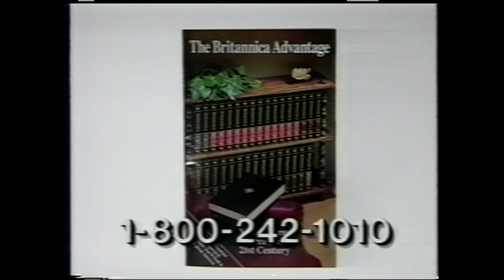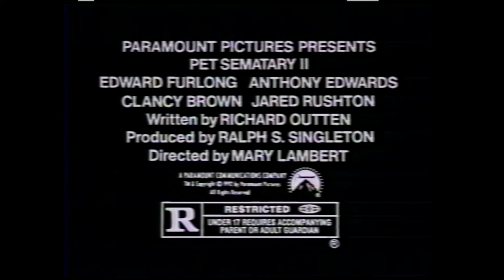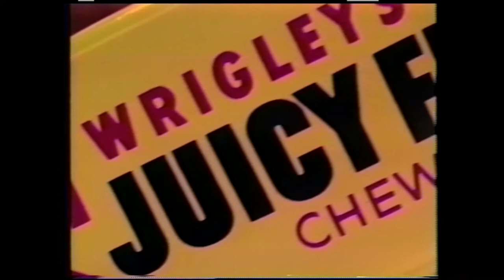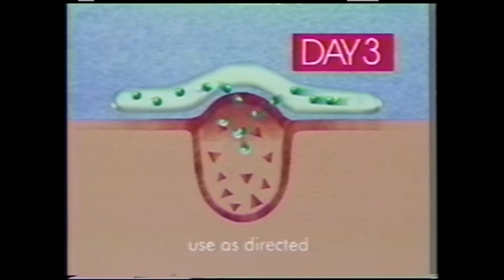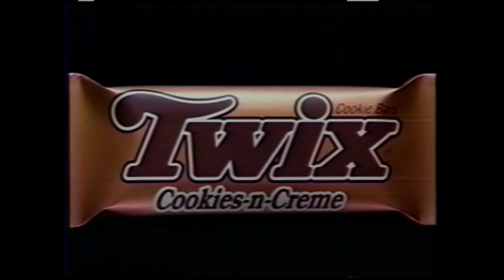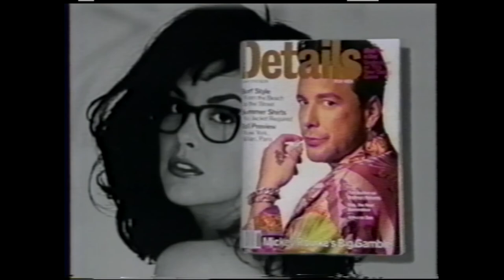Hangin with MTV Steve Isaacs Live Broadcast with Sheryl Lee from Twin Peaks 8/24/92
I was an MTV VJ in the early 90’s. For decades, I’ve had a box of VHS tapes from my shows and segments sitting in a closet, and I finally digitized and and uploaded 'em. Had to remove the music videos (sorry), but enjoy this crazy 90’s time machine from when MTV was out of its mind – and great.

I used to host a daily live show called Hangin' with MTV, and this is the episode that aired on August 24, 1992. The guest was Sheryl Lee from Twin Peaks promoting Fire Walk With Me. This video has all the amazing 90's commercials intact.

0:00 Hangin promos
0:43 Show
4:36 Commercials
8:30 Show
9:08 Commercials
12:44 Show
15:09 Commercials
18:25 Sheryl Lee interview
22:54 Show
23:40 Commercials
27:07 Show